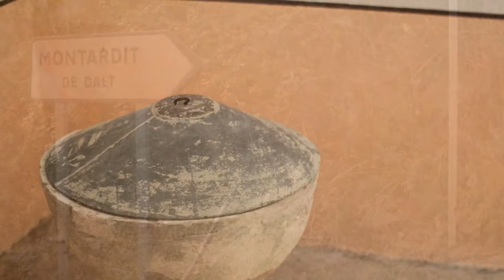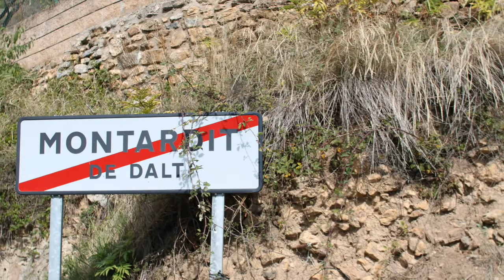Montardit de Dalt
Montardit de Dalt es una localidad perteneciente al municipio de Sort, en la provincia de Lérida, comunidad autónoma de Cataluña, España. En 2019 contaba con 29 habitantes.
El valle de Àssua es un valle de la comarca del Pallars Sobirà , en el Pirineo catalán, en los términos municipales de Rialp y de Sort .